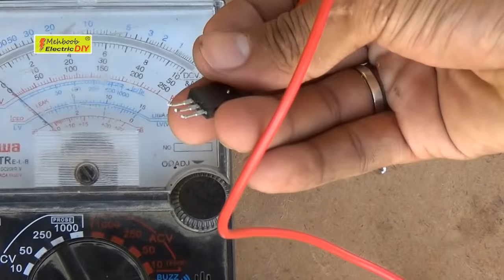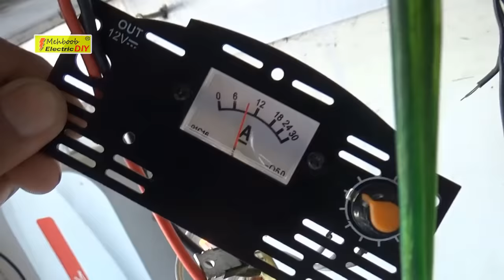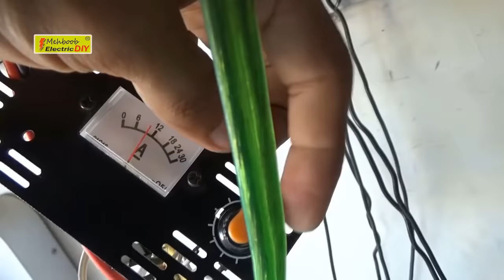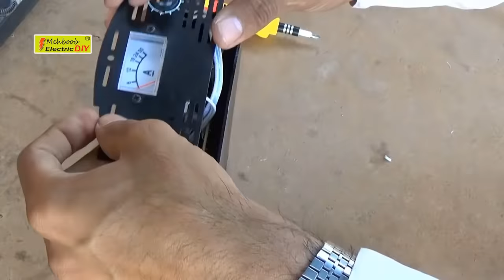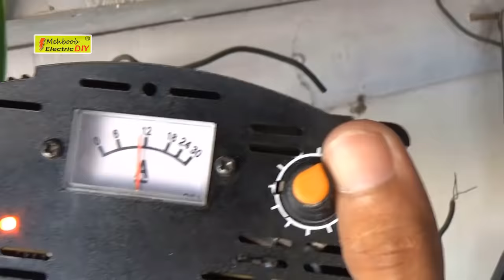How To Change The Transistor of 20AMP Battery Charger / How To Repair The Battery Charger